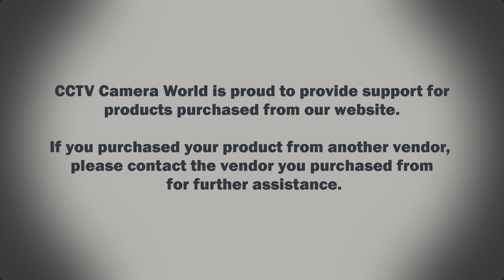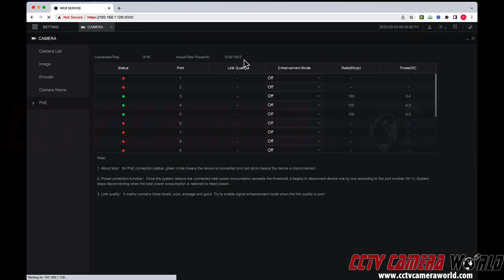How to check PoE power usage on your NVR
Security cameras using the PoE connectivity are ubiquitous these days. While installation of PoE security cameras has been simplified by using NVR's with built-in POE ports, it is important to consider the amount of power each camera draws from the NVR. NVR recorders cannot support limitless POE power output, the user or installer of your security camera system needs to consider the amount of watts drawn from each camera and the total PoE power output capability  of the NVR with built-in PoE ports. In this video we show how you can login to the web interface of one of our NVR recorders, and navigate to a section that displays the amount of power each PoE camera is drawing, and the total amount of power being consumed from the total PoE output of the NVR.